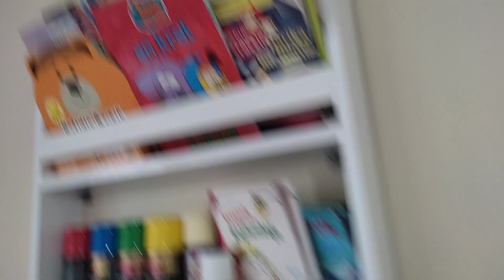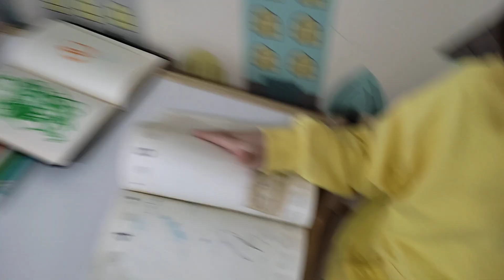الشرطي دخل حمودي وباهر السجن77!!!